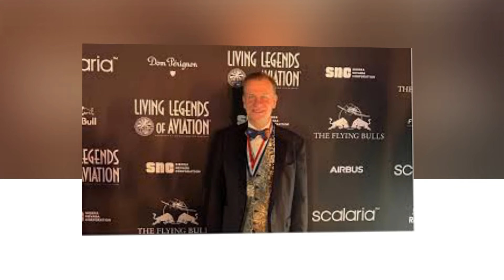NO WAY! US Police Trash Harry's Letter For Security Support on Living legend of Aviation Award Day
Prince Harry requested police protection. His upcoming appearance at the Living Legends of Aviation Awards was rejected by US authorities. According to sources, the Duke of Sussex, who is about to receive a prestigious award for his military service as a helicopter pilot, wrote a letter to the Los Angeles Police Department. The LAPD requested security assistance on the day of the event to be held on January 19 in Beverly Hills. However, the LAPD allegedly refused to grant his request, citing budget constraints and lack of resources. A source close to the LAPD said we received a letter from Prince Harry requesting police protection during his visit to the Living Legends of Aviation Awards. He stated that he and his wife, Megan Markle, are facing serious threats from the media and the public and that they need increased security to ensure their safety.